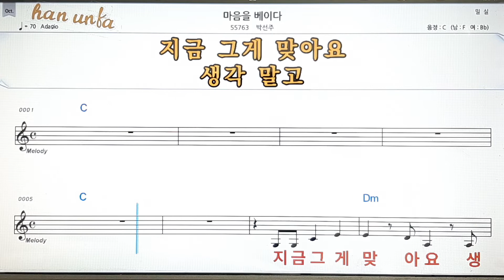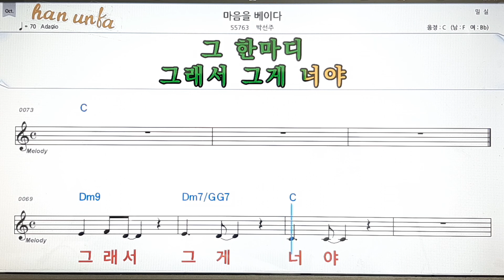마음을 베이다/박선주💋노래 반주*기타 코드 악보*가라오케💕Karaoke*Sheet Music*Chord*MR